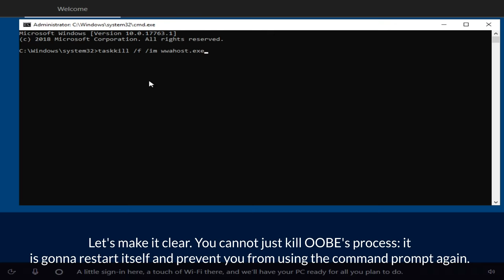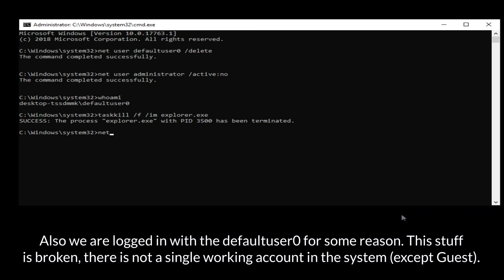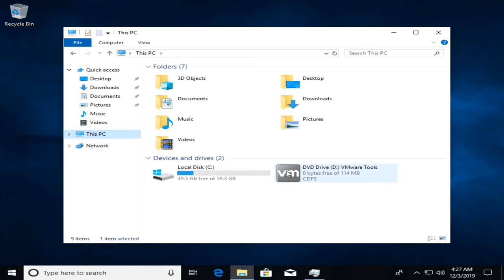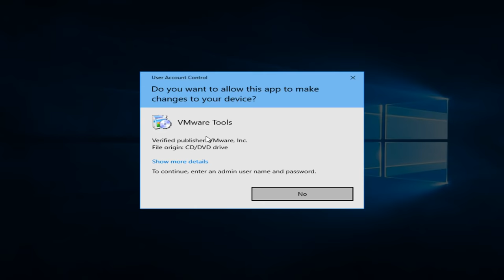Installing Windows 10 the unintended way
Thanks to TipzTeam for the following idea!

Today I am going to show you the improper way to install Windows 10. I will skip the OOBE and avenge Microsoft for taking away the command prompt from me. Maybe that's too much, but not really.